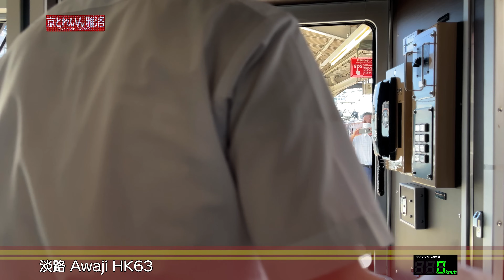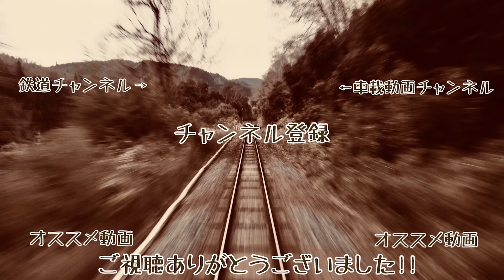【特急停車駅も通過していく京とれいん!!】【4K60fps速度計字幕付き前面展望】大阪梅田→京都河原町 阪急京都線 快速特急 京とれいん 雅洛 Osaka ~ Kyoto-Kawaramachi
神戸線系統で使用されていた7000系を改造した京とれいん雅洛の全区間前面展望です。

淡路から桂までノンストップで走行する様子や、他の列車と異なる声(JR西日本の227系などと同じ声)の車内放送など、通常の列車との違いをお楽しみください!!

※GPS速度計を使用しています。トンネルや切り通し、山の斜面や崖沿い建物内などGPS精度が低くなる箇所では、速度が正しく表示されていない場合があります。あらかじめご了承ください。

各駅名 駅間 字幕 速度計付きです。

大阪梅田 Osaka-Umeda HK01 00:00
十三 Juso HK03 04:30
南方 Minamikata HK61 06:28 通過 pass
崇禅寺 Sozenji HK62 07:24 通過 pass
淡路 Awaji HK63 09:00
桂 Katsura HK81 35:30
西京極 Nishikyogoku（西京極総合運動公園前）HK82 37:33 通過 pass
西院 Saiin HK83 38:51 通過 pass
大宮 Omiya HK84 40:00 通過 pass
烏丸 Karasuma HK85 42:00
京都河原町 Kyoto-kawaramachi HK86 43:09

乗り換え

【大阪梅田】
阪急京都線
快速特急A 8300系

阪急神戸線
特急

阪急箕面線
準急

阪神本線
ジェットカー

JR宝塚線
丹波路快速

新快速（野洲まで普通）

【淡路】
阪急千里線
阪急京都線

鉄道 電車 日本  旅 車窓 路線 阪急京都線 Ferrocarril de Japón Eisenbahn von Japan Chemin de fer du Japon Жп на Япония ဂျပန်မီးရထား Keretapi Jepun Железная дорога Японии Järnvägs of Japan การรถไฟแห่งประเทศญี่ปุ่น Đường sắt của Nhật Bản Railway Jepang The Yamanote Line Japan train Cab view Train viewing Railway of Japanese Tokyo 4K ultra HD 日本的鐵路 铁路 Nanbu Line High quality Japanese railway driving skills. Japan trip ＠A_T_Aki